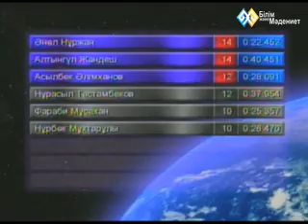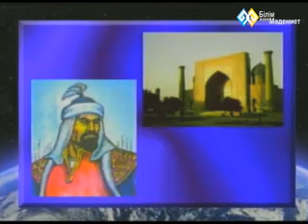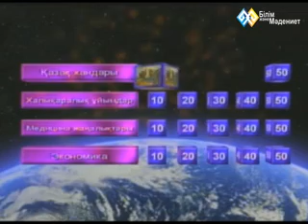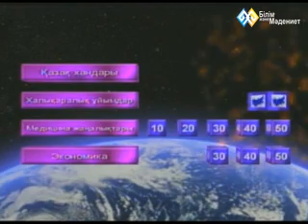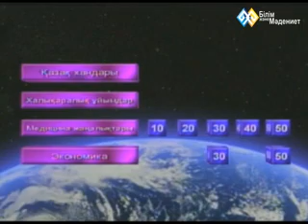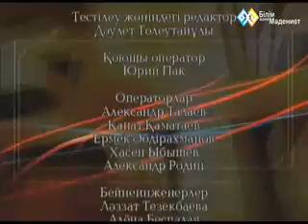"ХХІ ғасыр көшбасшысы" (031)